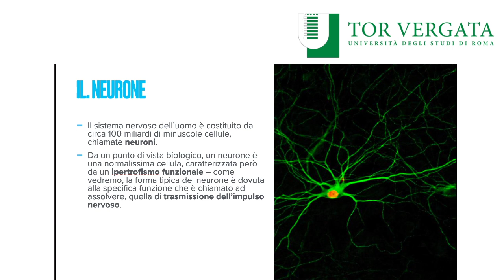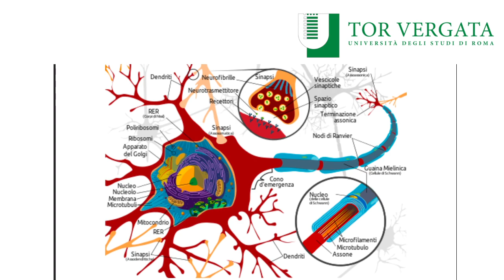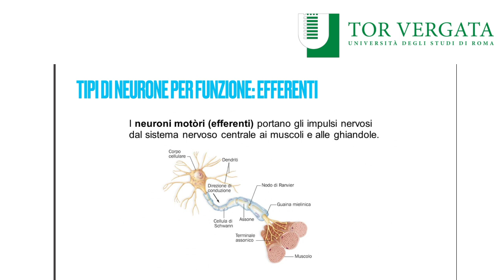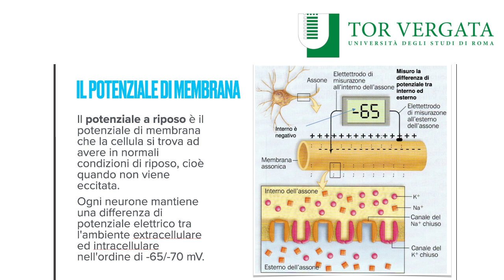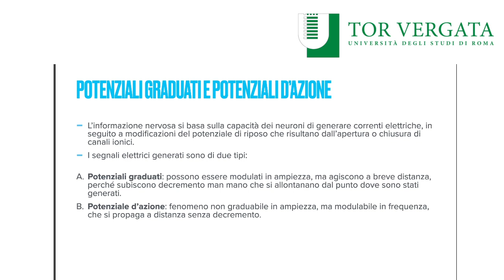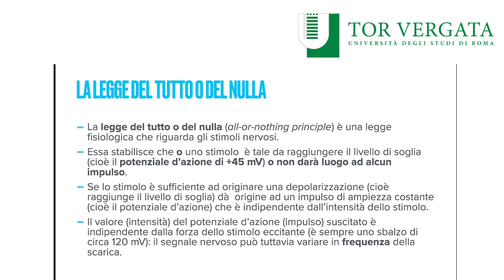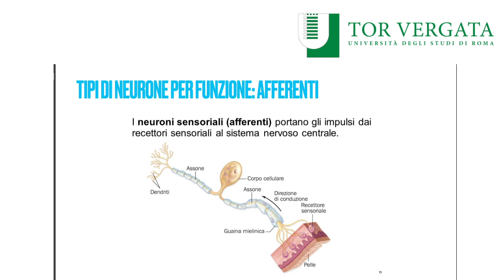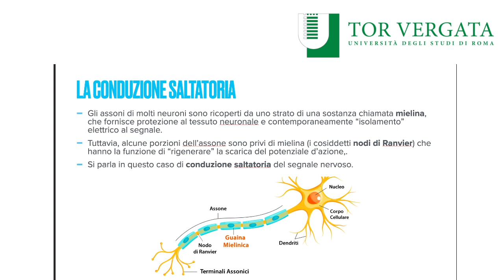Psicologia Generale (PF24) - Il neurone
Prima parte della seconda lezione del corso di Psicologia Generale (PF24 - Università di Roma Tor Vergata). Parliamo del neurone.

Clubhouse: @mattdellarocca